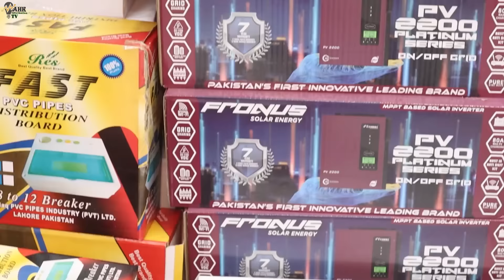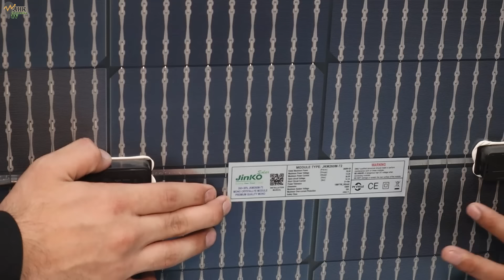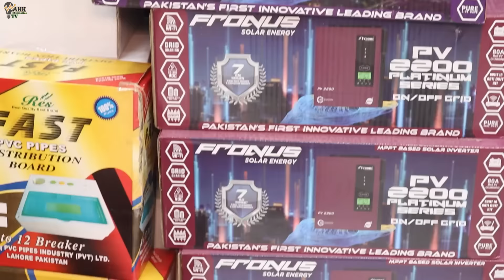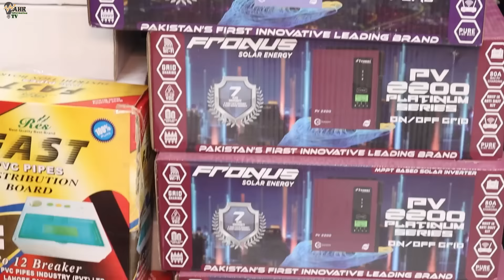Biggest Decrease in Solar panel Prices | Lowest Solar panel rates | Solar Panels Today rates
Topic Covers:
solar panels for price
solar panel ki price 2024
solar panels for home price pakistan
solar panels for home 6kw
solar panels for industry
solar panels review 2024
solar panels rate in pakistan
n type solar panel price in pakistan
solar panels 3kw system price
solar rate in pakistan
solar panel per watt rate
solar panels latest prices
solar panels today
today solar panels price in pakistan
jinko solar panel
canedian Solar panel